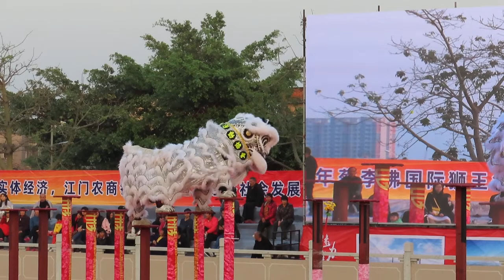江門新會崖門 蔡李佛始祖館 蔡李佛國際獅王邀請賽 13 甘肅省醒獅隊